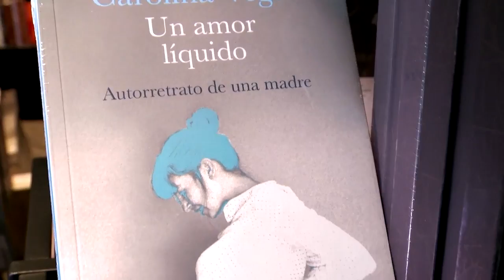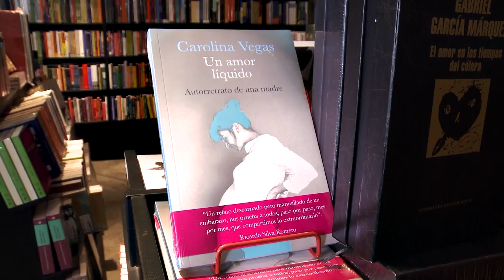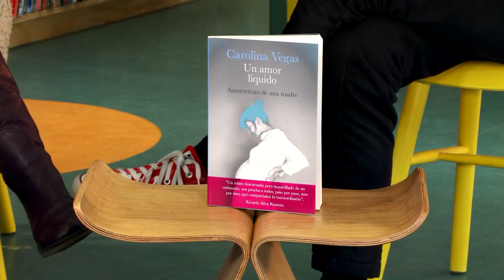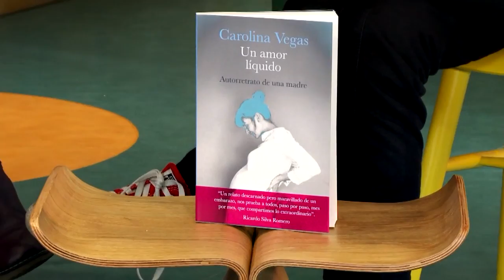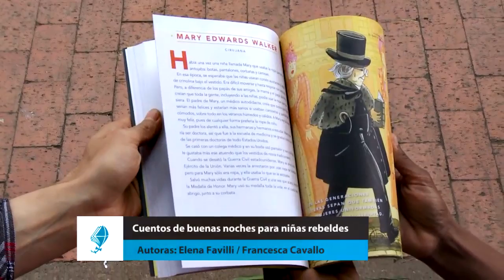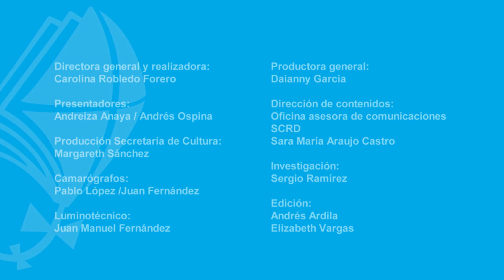LeerEsVolarTv-2TCAP3: La escritura como reflexión sobre nosotros o el paso de realidad a ficción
Carolina Vegas reflexiona sobre la maternidad a partir de su propia experiencia.